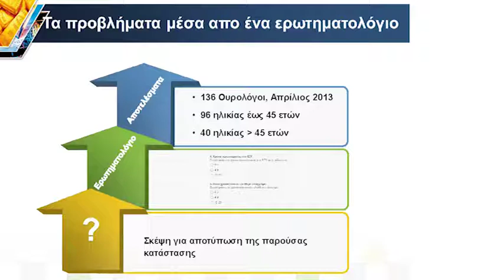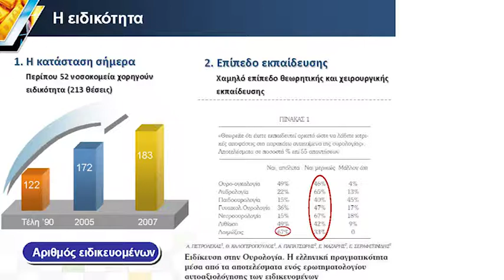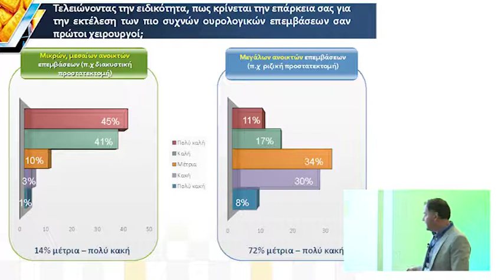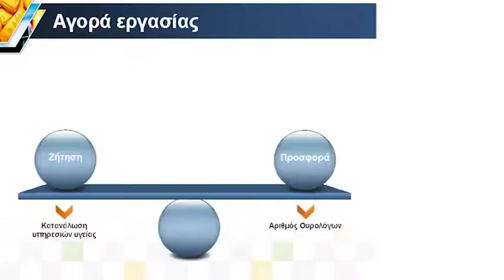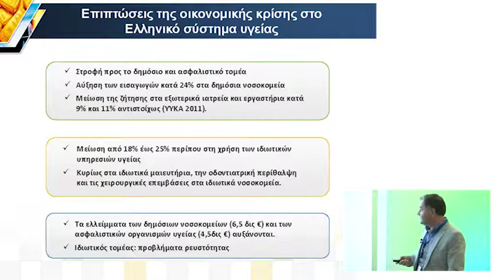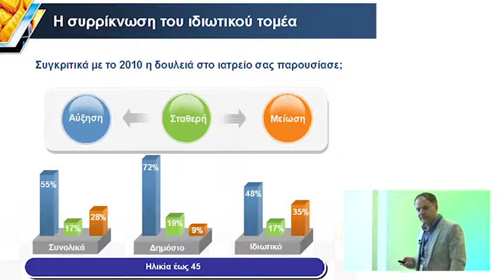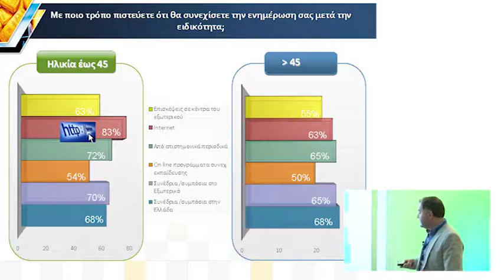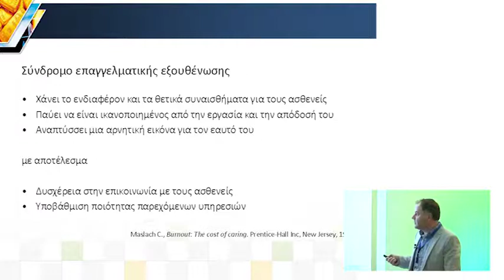Portaria 2013 Day1 04 Kalivianakis 1